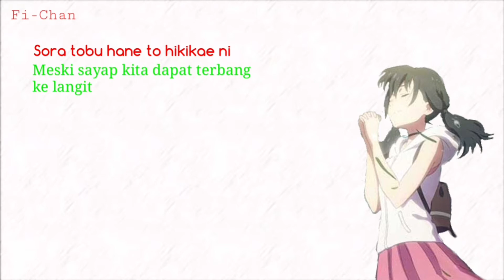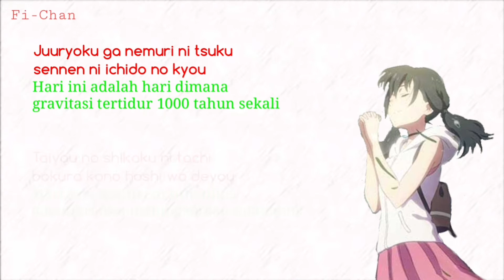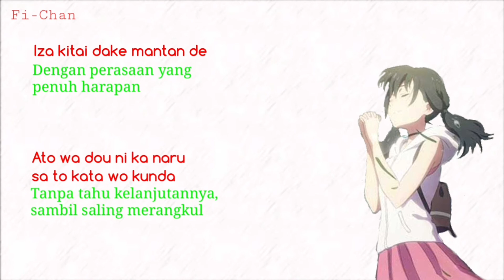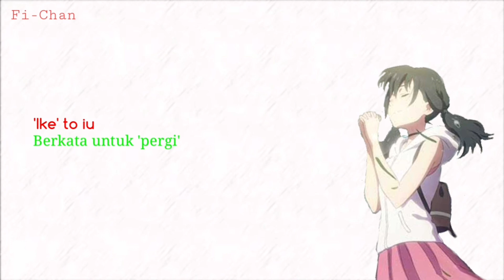Grand Escape - RADWIMPS feat. Toko Miura | Tenki no Ko Theme Song [ Lirik Terjemahan Indonesia ]